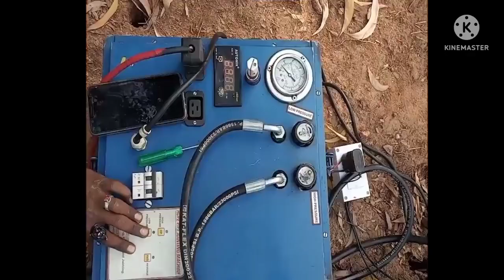HOW PVC EARTH PIPE JOINTING PROCESS|| TECHNOLOGY KNOWLEDGE#shorts